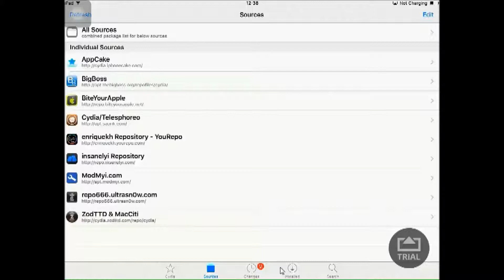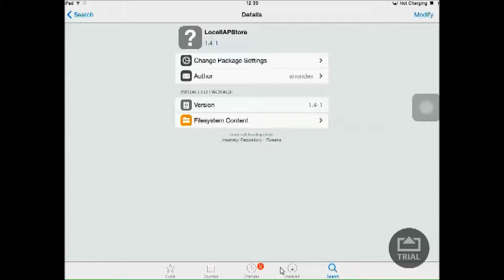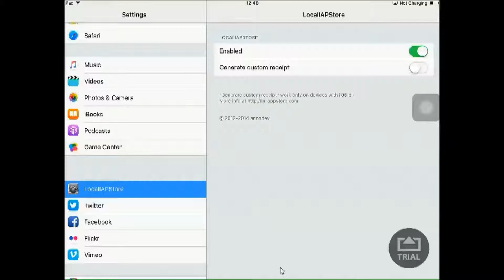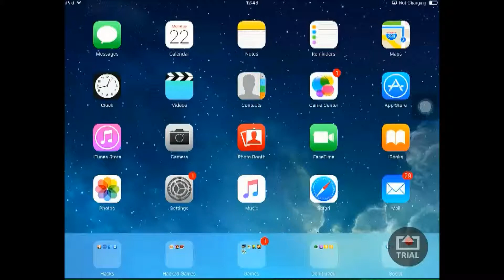How to get free in app purchase! (jailbreak)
Here is the best way of getting free in app purchase!